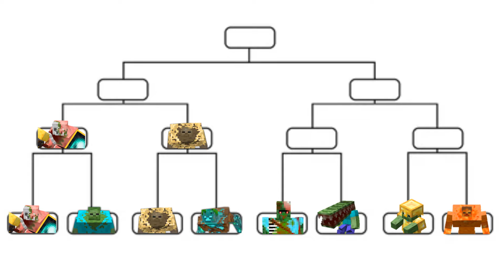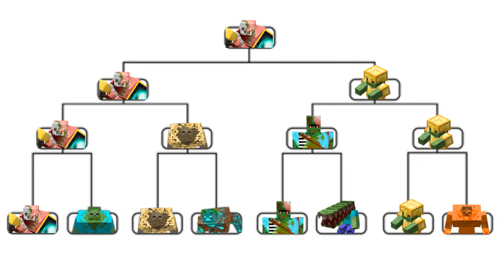EVERY MINECRAFT ZOMBIE TOURNAMENT | Minecraft Mob Battle